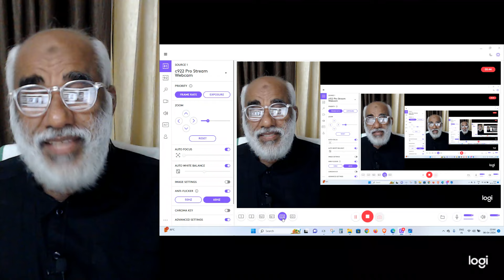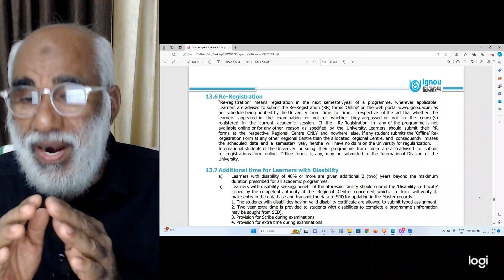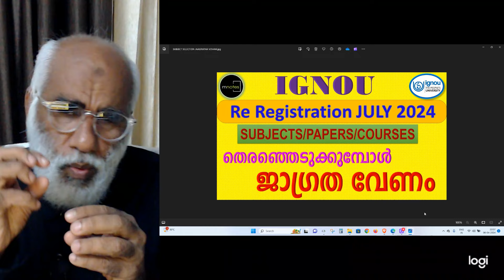IGNOU | റീ രെജിസ്ട്രേഷൻ | Re Registration July 2024 |റീ റെജിസ്ട്രേഷൻ JULY 2024 : help 7012461727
IGNOU |  റീ രെജിസ്ട്രേഷൻ  | Re Registration for JULY 2024 |റീ റെജിസ്ട്രേഷൻ JULY 2024
റീ റെജിസ്‌ട്രേഷൻ്റെ ആവശ്യകത.ഇന്ന് ചെയ്യാം.അതും ഇപ്പോൾ ചെയ്യാം. HELP DESK 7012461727

### Last Date for Admission  and Re Registration

JULY 2024 അഡ്മിഷൻ നേടാൻ 👇👇👇പൂരിപ്പിച്ചു സബ്‌മിറ്റ് ചെയ്യുക 👇👇

100% പരീക്ഷയിൽ വിജയിക്കാനും 80+ മാർക്ക്‌ ലഭിക്കാനും : chapter wise Reference (Questions Answers Bank )Materials with many years Solved Question Papers പെട്ടന്ന് ലഭിക്കാൻ 👇👇👇 പൂരിപ്പിച്ചു സബ്‌മിറ്റ് ചെയ്യുക 👇👇

100% പരീക്ഷയിൽ വിജയിക്കാനും 80+ മാർക്ക്‌ ലഭിക്കാനും : chapter wise Reference (Questions Answers Bank )Materials with many years Solved Question Papers പെട്ടന്ന് ലഭിക്കാൻ 👇👇👇 പൂരിപ്പിച്ചു സബ്‌മിറ്റ് ചെയ്യുക 👇👇

100% പരീക്ഷയിൽ വിജയിക്കാനും 80+ മാർക്ക്‌ ലഭിക്കാനും : chapter wise Reference (Questions Answers Bank )Materials with many years Solved Question Papers പെട്ടന്ന് ലഭിക്കാൻ 👇👇👇 പൂരിപ്പിച്ചു സബ്‌മിറ്റ് ചെയ്യുക 👇👇